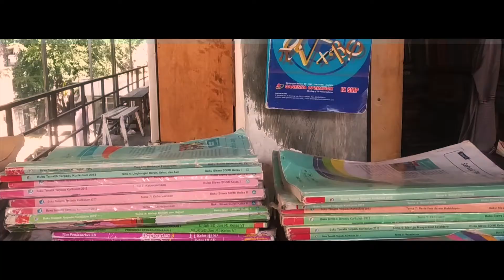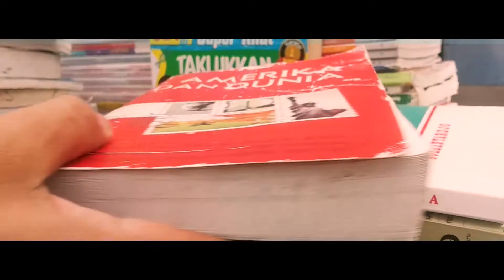Nasionalogi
"Bangsa kita berhasil bersatu di momen Sumpah Pemuda, karena itu kita adalah pemakai ajaran Nasionalisme yang terbaik dari yang terbaik...di seluruh dunia"